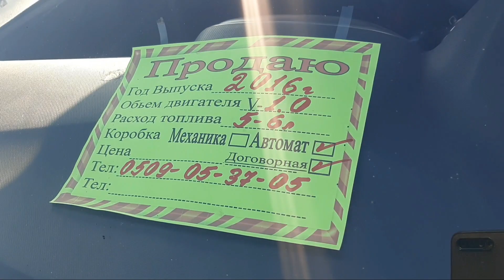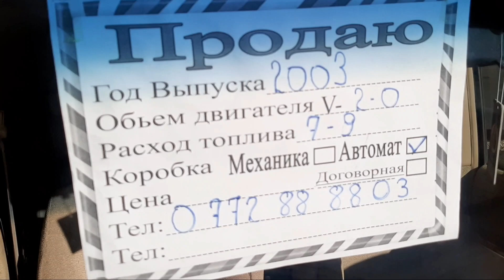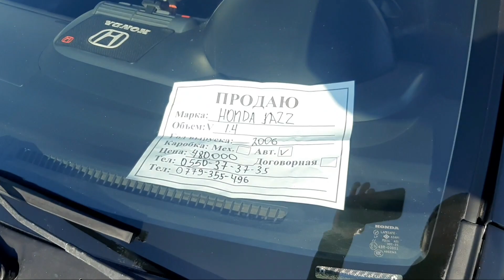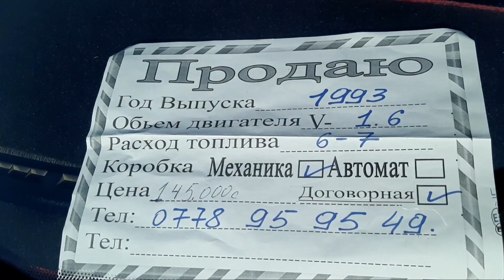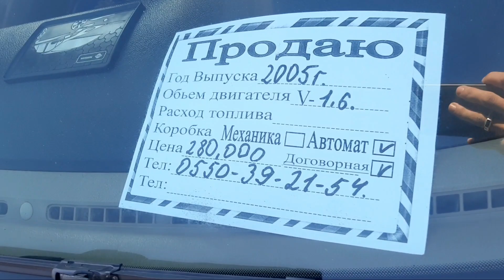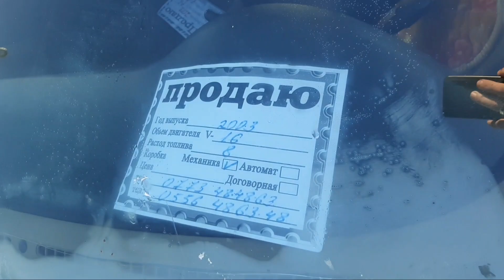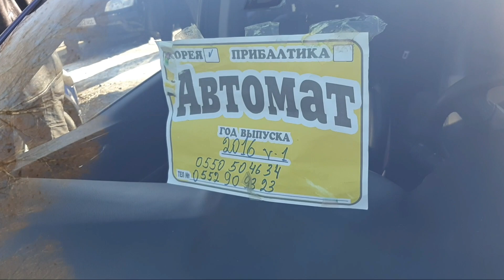Аванта/Ласетти/Спарк/Голф Машина базар Ош 10/01/2021 Авторынок Ош Аванта/Ласетти/Спарк/Голф баалары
УРМАТТУУ КОРУУЧУЛОР!!! Биздин канал аркылуу УНАА, УЙ, ЖЕР ТИЛКЕ, БИЗНЕС жарнама кылсаныз болот, тел: 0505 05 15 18 (вотсап)